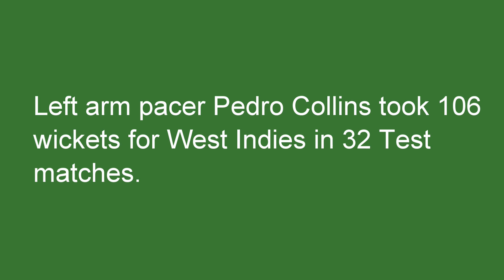Interview with Pedro Collins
UWI coach Pedro Collins, the former Barbados and West Indies fast bowler,  chats with Philip Hackett following a victory by UWI over Gladiola in the BCA Elite division.